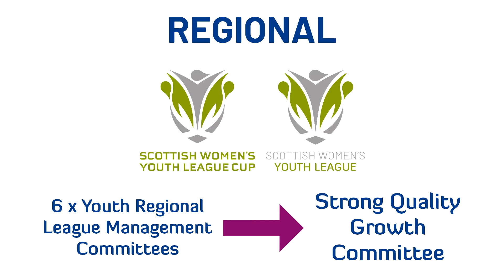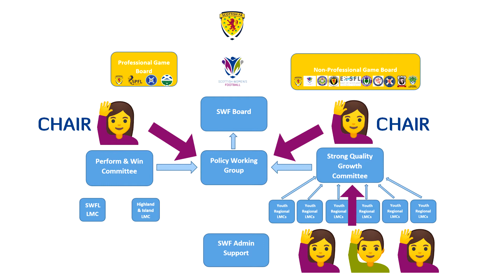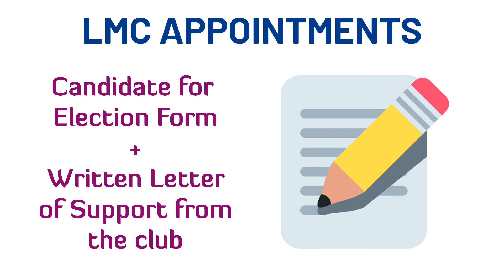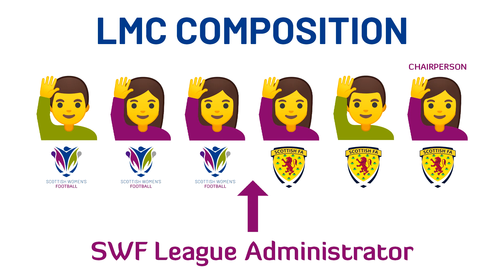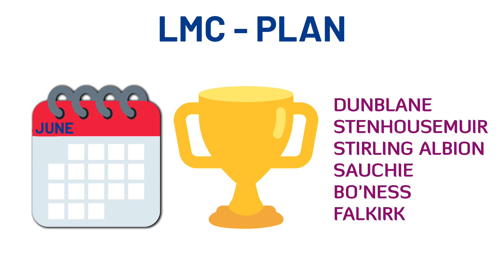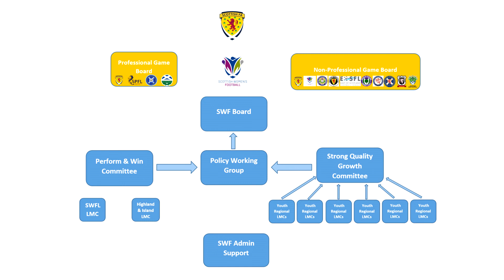Find out more about SWF's Youth Regional League Management Committees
In this video, we provide an introduction to SWF's governance structure and more details about the Youth Regional League Management Committees.